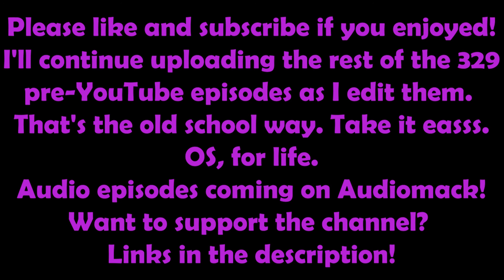Your Mom's House Podcast - Ep. 089 w/ Tom Rhodes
International Jeans can be worn comfortably in this episode as we welcome world-traveling funny man and all around charming lad, Tom Rhodes into the Mommy Dome. Rhodes puts us at ease immediately and an easy-going conversation about anything and everything develops. We cover his amazing success in Holland including his television show, why the Dutch are not impressed with celebrity, Tom's family and their black voices, butt flutes, Fill Her Up, plane sharts and more!

Episode 89 of Your Mom's House Podcast.

Don't want to get the Audiomack app or browse on the web?

SoFi: Open a SoFi Money Checking account and deposit $500, get $50, basically free money. No ATM fees, no annual fees, no BS, 0.25% APY:

Crypto:

Tip BTC: bc1q3p4ymed4pxpxak34xj27mtkl646fc5eejl07tc
Tip ETH: 0x3754D93925d7ab29Fa9728f034d3DD9E7CB0F01c
Tip Cardano: addr1qxdf709g53dnjyxp53me2z6ctwfj35qj3ykttwp0rnm0ynq3eqrjde85g0uhxdfa9cgpfxrg6h8kxy0vckdfy0yjkm9s06xwvl